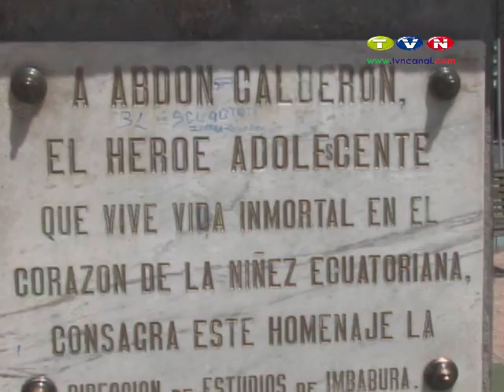Noticias Ecuador. Batalla del Pichincha, no es reconocida en su verdadera dimensión.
La Batalla con la que quedó sellada para siempre la independencia de Quito fue la que se llevó a cabo en el Pichincha, el 24 de Mayo de 1822. Facilitando además la marcha de los ejércitos de liberación que Simón Bolívar mantenía en Colombia, hacia el Perú, todavía sometido a la monarquía, para dar batallas finales en Junín y Ayacucho, con las que selló la independencia de América del